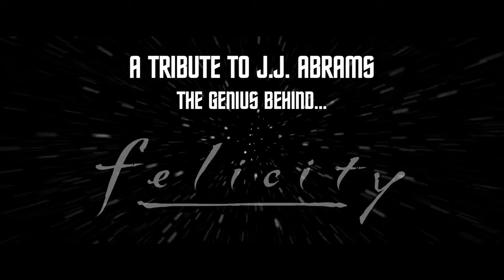A Tribute to J.J. Abrams - Yohan feat. Per Wars & Tue Trek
Filmbranchens største stjerner og den danske musikbranches største rappere tørner sammen i Filmz' allerførste musikvideo: "A Tribute to J.J. Abrams" - en stjernespækket cadeau til Star Trek-universet, til filmmageren J.J. Abrams og (ikke mindst) til tilværelsen som passioneret nørd.

Det er fire år siden, at Filmz' Johan Albrechtsen rappede for J.J. Abrams i Paris, da han deltog i sit livs første pressejunket "You have to record that" konstaterede Abrams bagefter, og med de ord in mente påbegyndte Filmz for et halvt år siden produktionen af "A tribute to J.J. Abrams" - en musikvideo, der hylder Abrams og det sejlivede sci-fi-univers, han har pustet nyt liv i med "Star Trek" og "Star Trek Into Darkness".

Og nu er den færdige video endelig klar. Musikken og teksten er blevet til i samarbejde med to af hiphoppens største mastodonter, Per Vers og Tue Track (her benævnt Per Wars og Tue Trek, naturligvis). D'herrer medvirker også i videoen, der er blevet tilsat alt fra smukke alien-babes og vilde stunts til brutale nævekampe og forrykte cameos.

A musical, star-studded celebration of filmmaker J.J. Abrams, the Star Trek universe and the life of a geek. Packed with wild stunts, alien babes, stunning visual effects and crazy celebrity cameos.

Remember to watch Filmz TV's interviews with the cast of "Star Trek Into Darkness" on June 6th

- Crew:

Director: Asger Lindgård
Producer: Marie Louise "Malou" Færch Nielsen
Cinematographer: Tim Lynge Resdal
Editor & Executive Producer: Johan Albrechtsen
Production Design: Martin Hansen & Sara Paludan Battrup
Post Producer: Mikkel Gøtzsche Andersen
Special Effects & Make-Up: Janus Vinther
Color Grader: Olesya Kireeva
Light: Mathias Tegtmeier
3D Animator: Tommy Lund Axelgaard
Soundmix: AudioNation
Vocal Recordings: Peter Albrechtsen
Sound Recordist: Lars Gonzalez
Light Assistant: Morten Hinge Møller
Runners: Daniel Finn Olsen & Christopher Horan
Behind The Scenes: Katja Brandt Andersen

- Cast:

Masters of the Universe: Per Wars & Tue Trek
Orion Slave Girl: Frederikke Cecilie Bertelsen
Bouncer: Per Lund
PR Woman: Tine Pohl

Reporters:
Ann Lind Andersen
Nicolas Barbano
Brian Iskov
Christian Sørup Jensen
Silas Samuel Mortensen
Shahbaz Sarwar

Stunt Coordinator: Jacob Sebastian Malm

Stunts:
Fredrik Blom
Jack Hansen
Jacob Sebastian Malm
Morten "Silverfox" Petersen
Joon Poore
Anne Rasmussen

Voice of Bouncer: David Bateson

Lyrics by: Per Uldal & Johan Albrechtsen
Block Rockin' Beats: Anders Brixen Kristiansen

Særlig tak til:
Red Rental
Filmgear

Tak til:
Hilton Copenhagen Airport Hotel
Nikolaj Kunsthal
Faxe Kalkbrud
Geomuseum Faxe
Tonemestrene
UIP
Nicklas Larsen
Edith Ursula Tvede Byg-Fabritius
Caroline Christiane Kasten Koren
Silas Samuel Mortensen
Steffen Kornelius Mortensen
Morten Bøgeskov Will
Simon Ibrahim Ballout
Helene Ørsøe
Preben, Sonja & Louise Albrechtsen
Anders Lerche
Johnny Jensen
Johnny Rechnagel
Gene Roddenberry